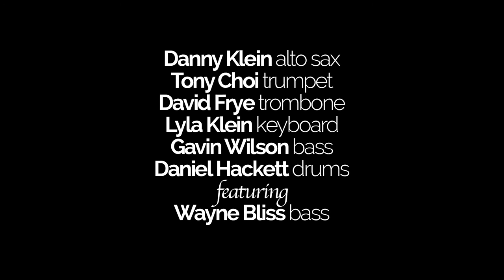Decatur High School 'Cold Duck Time' | School Of Jazz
Until very recently, Decatur High School in Federal Way didn’t have a jazz combo.  What they had was a full jazz big band.  When KNKX put out the call to regional school jazz programs to send us demo tapes so we could select groups for live studio sessions, Decatur’s band director, Jeff Chang, recorded the big band and sent it in.  We liked it but had to tell Mr. Chang that our performance space is too small to accommodate a group of that size.  So Mr. Chang and his students decided to put together a combo with mentor and bassist, Wayne Bliss, and try again.  And, man, did they ever pass that audition.  The three-song set you’re about to hear ranks high among our favorite School of Jazz Studio Sessions.  Thanks, Decatur, for hangin’ in there.